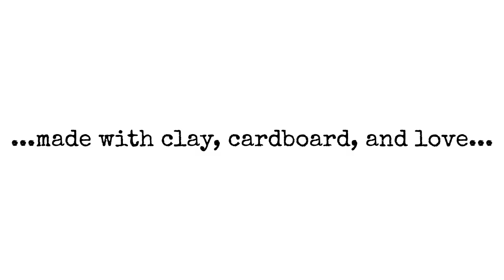DOMINIQUE PAMPLEMOUSSE: IT'S ALL OVER ONCE THE FAT LADY SINGS! - Debut Trailer